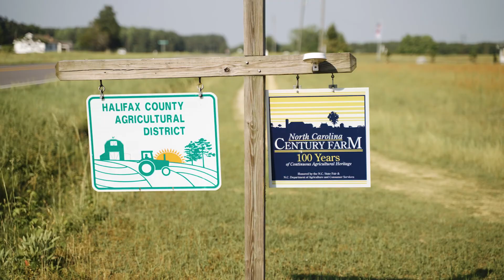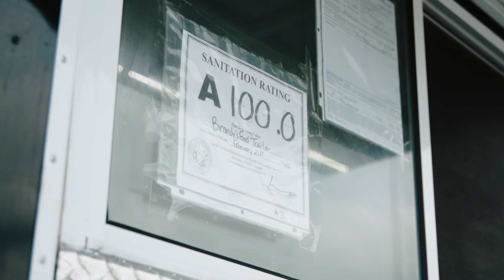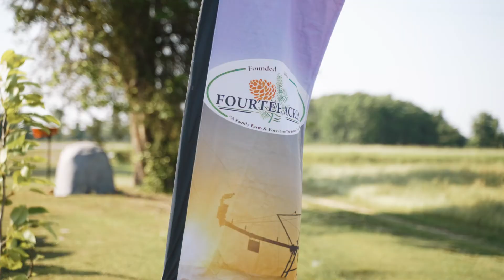Fork To Farmer Halifax County, NC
Edna and Tyrone Williams of Fourtee Acres Farm in Halifax County, North Carolina and Anthony and Brandy Gallinoto of Brandy's Food Truck share their experiences of running a farm and food business in their community.